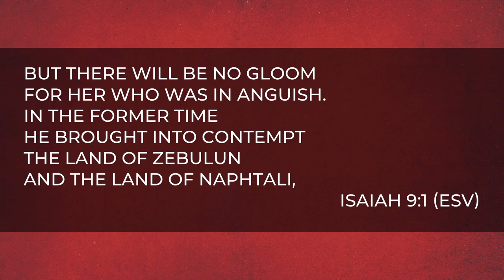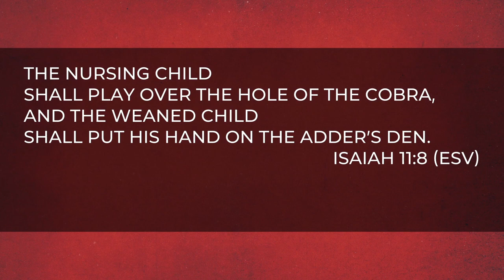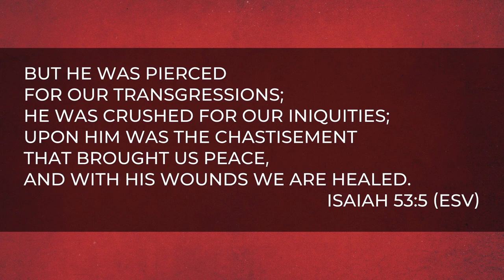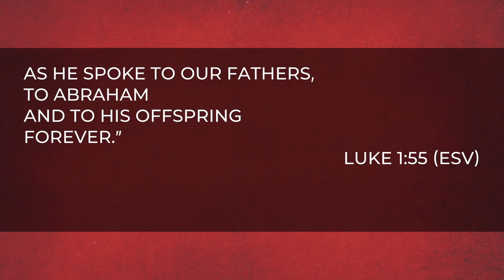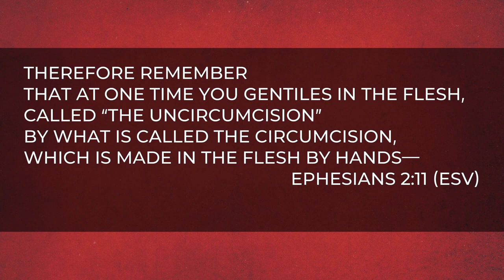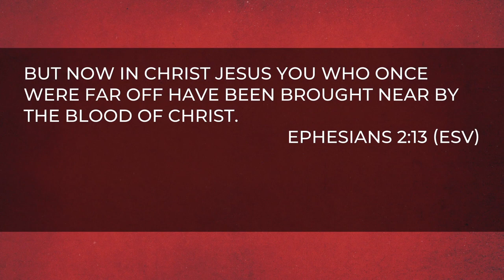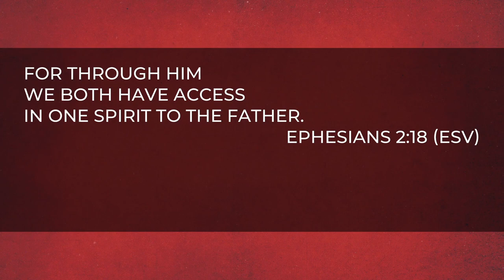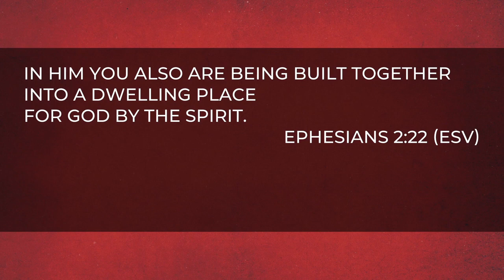The Name Week 4 // December 18, 2022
Pastor Brannon Marshall concludes our Advent sermon series The Name. As we unpack the names of Jesus this Christmas season, we set our gaze on the One who came to offer hope and life that nothing else could bring. In the final week, we look at Jesus, the Prince of Peace. There is no hope for peace without Jesus - the One who cancels sin, obliterates worldly division, and builds what lasts.